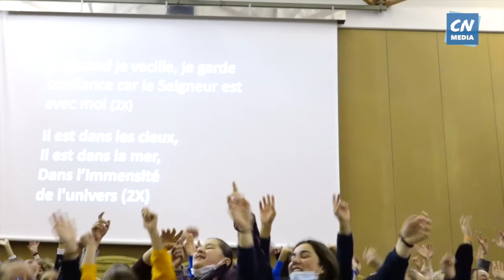The aftermovie 2021 - JeunesduVar à Lourdes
Retour en images du 12ème Pèlerinage des jeunes varois à Lourdes, qui a eu lieu du 25 au 29 octobre 2021.